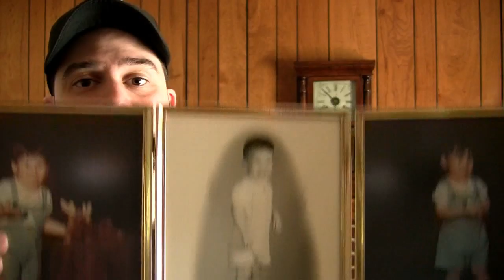When the Christians Came a-Knockin'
My recent visit from a pair of Jehovah's Witnesses reminded me of two things. First, it's a lot more fun to talk to Christians about religion when you're opponents instead of enemies. Second, I'm far too pleased with myself far too often.

Also: Want to see some baby pictures?